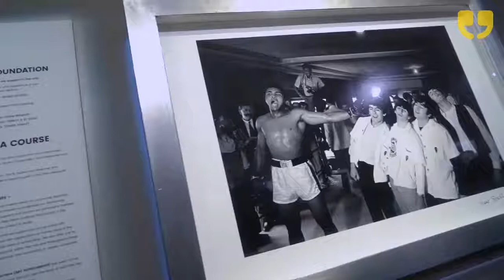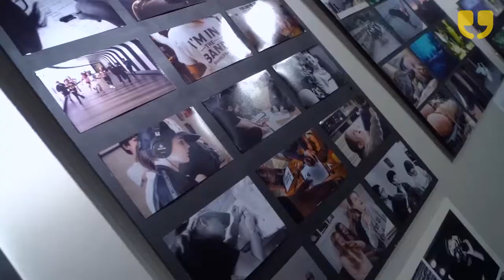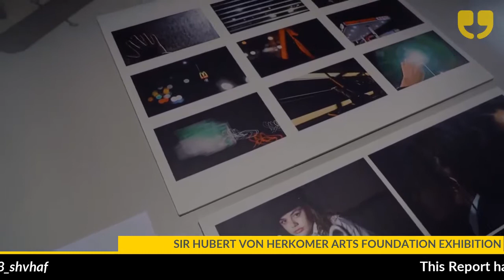Sir Hubert Von Herkomer Arts Foundation Exhibition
Sixth annual reception to showcase the work the registered charity carries out with children from all ages and backgrounds.

Alan Carr, Sadie Frost, Meg Mathews and Melanie Sykes were among last year's guests.

The Sir Hubert von Herkomer Arts Foundation is a registered charity inspiring a generation of young people by offering them a gateway to the arts.

By funding after and out of school classes in primary and secondary state schools in England, the Foundation provides children with the inspiration and tools to develop lifelong artistic passions.

A WinkBall report by Francesca Della Penna and Itteshad Hossain